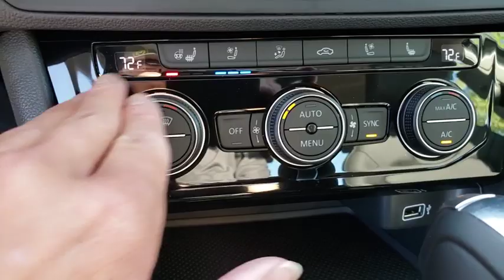2019 Volkswagen Jetta Las Vegas, Henderson, North Las Vegas, Boulder City, Mesquite, NV K231254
Plnm Gy Mttlc New 2019 Volkswagen Jetta available in Las Vegas, Nevada at Findlay North Volkswagen. Servicing the Henderson, North Las Vegas, Boulder City, Mesquite, NV area.
2019 Volkswagen Jetta SEL Premium - Stock#: K231254 - VIN#: 3VWG57BU3KM231254